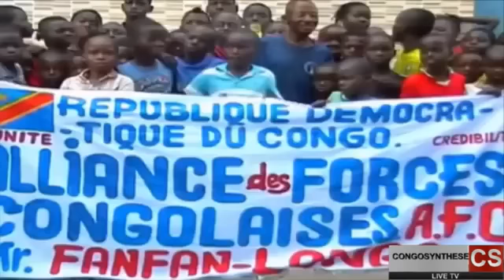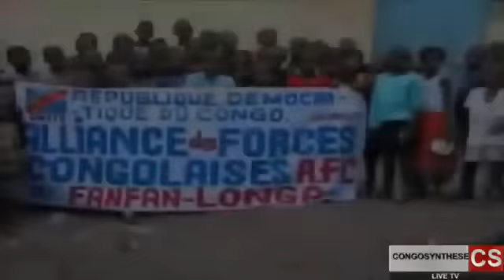MAITRE BAYINA :CHEF COUTUMIER ABENGI BANINGA NA YE BA CHEFS COUTUMIERS. CONSCIENCE EZONGI